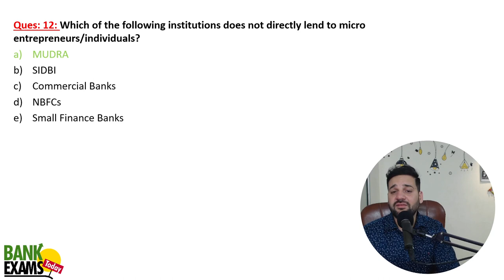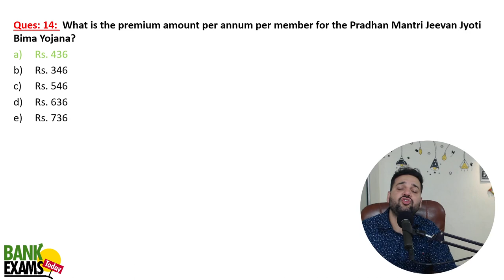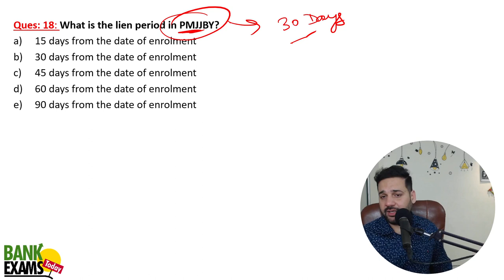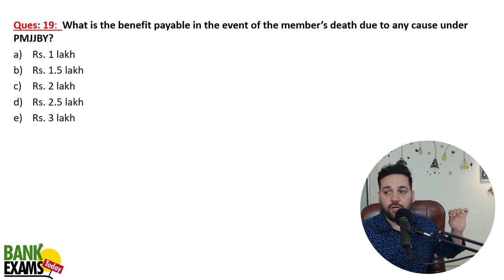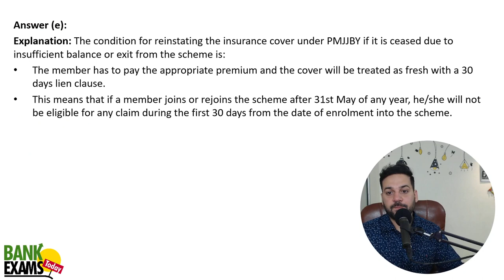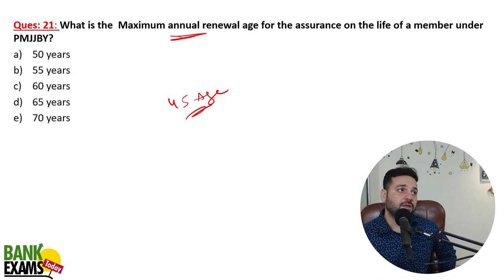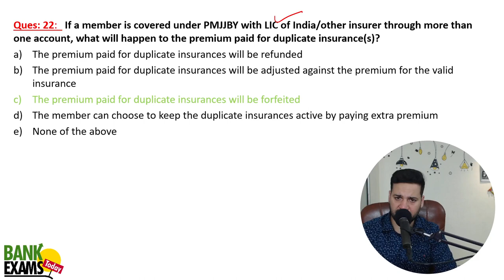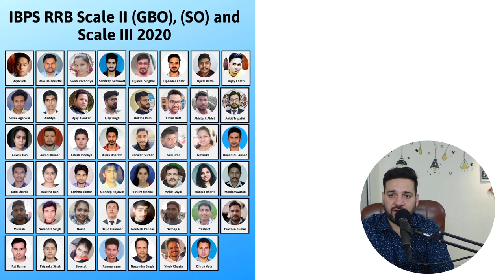IBPS RRB GBO Scale 2 & 3: Government Schemes for Banking #2